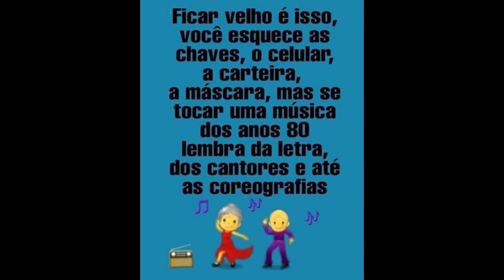Descubra se você é um CRINGE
O que significa a palavra cringe? Essa palavra tem tomado a internet e muitos ainda não sabem o que ela significa. Veja esse vídeo e se você se identificar com alguma dessas fotos, você sem dúvida é um cringe.

Eles vão morrer de rir com os melhores MEMES do ano.